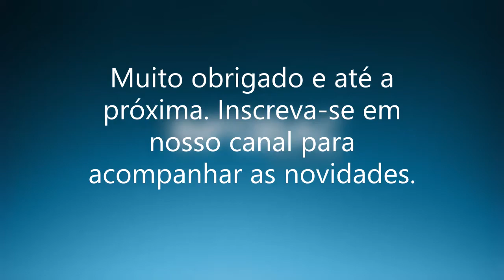Gestão de Motel - Contábil e Gerencial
A Infobac Sistemas em parceria com a Service Contabilidade apresentam dicas de como facilitar o seu controle contábil e gerencial do seu motel, visando maior rentabilidade do seu negócio. Vejas as dicas básicas para controlar a saúde financeira  do seu motel, de forma prática e fácil, com essas dicas tenho certeza que você terá aumentando o seu faturamento.